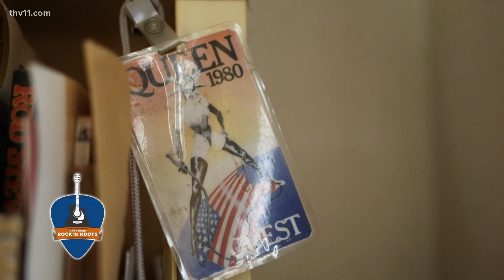'Sweet, Sweet Connie' Hamzy dies at age 66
Hamzy died Saturday night around 7:30 p.m. She first gained recognition when she was mentioned in the line of a song that would go on to become a number one record.